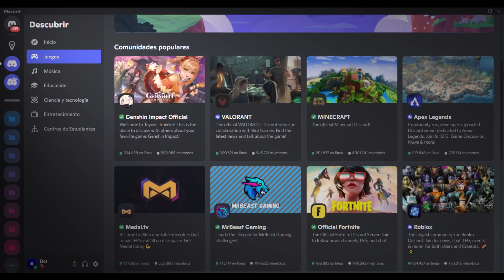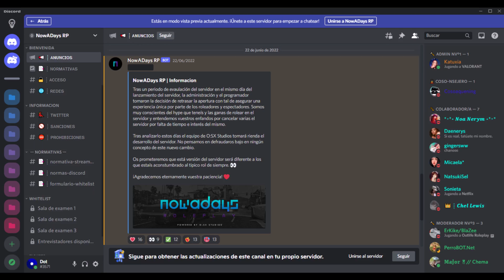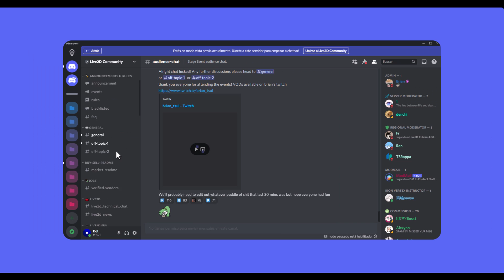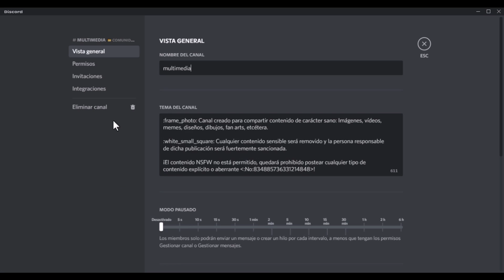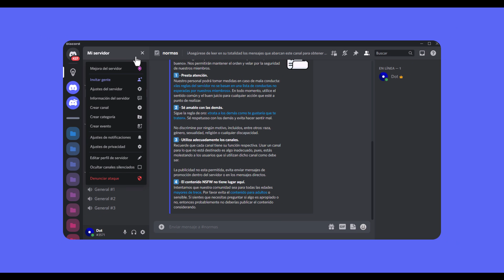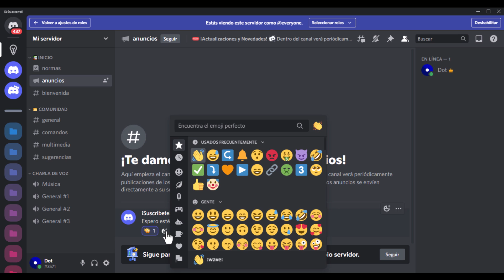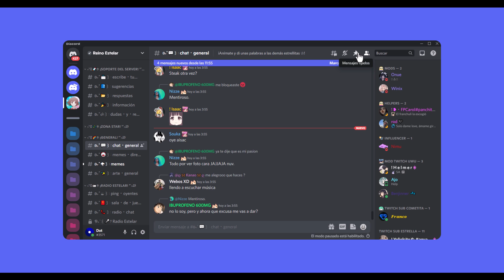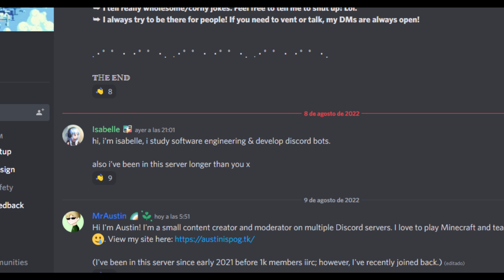5 ERRORES QUE DEBES EVITAR en TU SERVIDOR de DISCORD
Crear un servidor de Discord no es fácil. Durante este viaje, habrán muchas Dificultades y cosas por aprender. Quizás te preguntes ¿Por qué abandonan el servidor? o ¿porque mi servidor es inactivo?, probablemente estás cometiendo muchos errores.

En este vídeo verás 5 cosas que haces mal y que deberías tener en cuenta, de este modo sabrás como hacer un servidor de discord profesional.

💡 Descripción amplia💡
Existen muchos errores que cometemos al crear servidores, desde las cosas más básicas hasta aquellas que requieren de una configuración avanzada. Si bien puedes ser nuevo/a en esta plataforma, cometer estos errores es común y con el tiempo podrás mejorar aún más. Es por ello que en está ocasión verás 5 Errores que debes Evitar en tu Servidor de Discord.

Si deseas aprender como hacer un servidor de discord profesional, presta mucha atención a este video ya que tomaremos en cuenta algunos aspectos básicos que podrían ayudarle en la creación de su servidor.

00:00 Introducción
00:18 No definir una temática.
01:43 Decoraciones excesivas
03:17 Demasiados canales
04:31 Mala configuración de permisos
08:08 Mensajes fijados
08:51 Bonus

Cuéntame en los comentarios cómo te ha parecido este tutorial de los 5 errores en la creación de servidores de Discor.